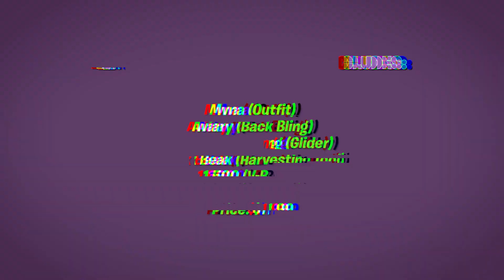*LEAKED* Witching Wing Quest Pack Showcase in Fortnite (Myna Skin Pack)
New Fortnite Witching Wing Quest Pack includes:
Myna Skin
Aviary Back Pack
Caged Swiftwing Glider
Bleak Beak Harvesting Tool
& 1,500 V-Bucks (Quest Pack)

Support a Creator Code: STHY